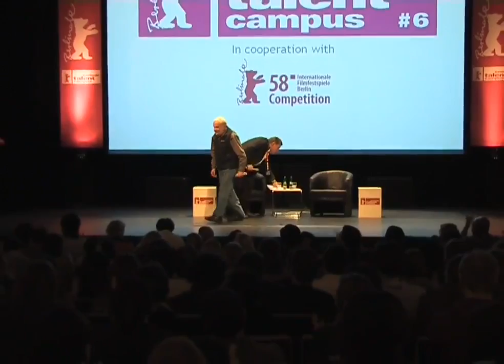Popular Videos - Mike Leigh & Public speaking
British director Mike Leigh discusses Jan Troell's debut feature HERE IS YOUR LIFE in this exclusive Criterion interview. HERE IS YOUR LIFE is now available .